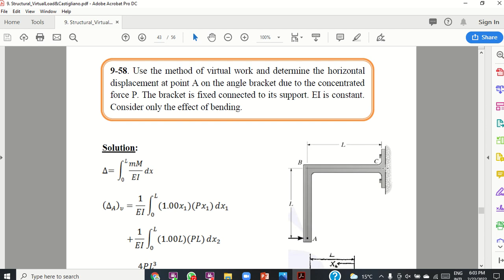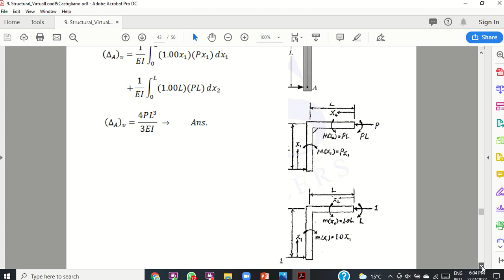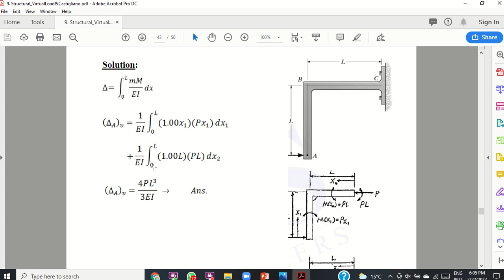24 Structural Analysis CH9 Vırtual Work P58